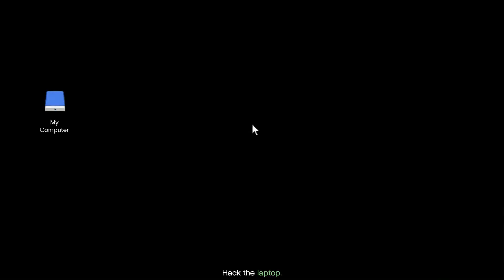Dignified, LLC Highlights 17 | Chass Stream Highlights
The boys are back on GTA V.